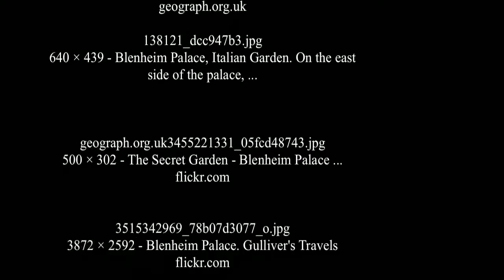Blenheim Palace - Woodstock England UNESCO World Heritage Site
Blenheim Palace is a large and monumental country house situated in Woodstock, Oxfordshire, England. It is the only non-episcopal country house in England to hold the title of palace. The palace, one of England's largest houses, was built between 1705 and circa 1724. UNESCO recognised the palace as a World Heritage Site in 1987.

Its construction was originally intended to be a gift to John Churchill, the 1st Duke of Marlborough from a grateful nation in return for military triumph against the French and Bavarians at the Battle of Blenheim. However, it soon became the subject of political infighting, which led to Marlborough's exile, the fall from power of his Duchess, and irreparable damage to the reputation of the architect Sir John Vanbrugh.

Designed in the rare, and short-lived, English Baroque style, architectural appreciation of the palace is as divided today as it was in the 1720s.[2] It is unique in its combined usage as a family home, mausoleum and national monument. The palace is also notable as the birthplace and ancestral home of Prime Minister Sir Winston Churchill.

The building of the palace was a minefield of political intrigue by Sarah, Duchess of Marlborough. Following the palace's completion, it became the home of the Churchill family for the following 300 years, and various members of the family have in that period wrought various changes, in the interiors, park and gardens. At the end of the 19th century, the palace and the Churchills were saved from ruin by an American marriage. Thus, the exterior of the palace remains in good repair and exactly as completed. SOURCE :WIKIPEDIA